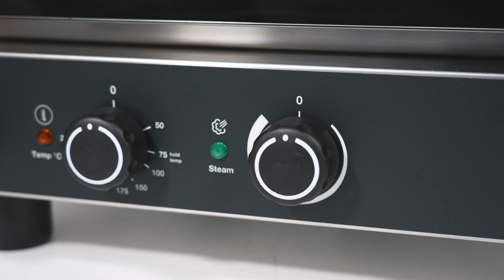Maxima Combi Steam Oven - Fits 4 x 2/3 GN Trays - Analogue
A high quality combi steam oven is an essential appliance in professional kitchens.